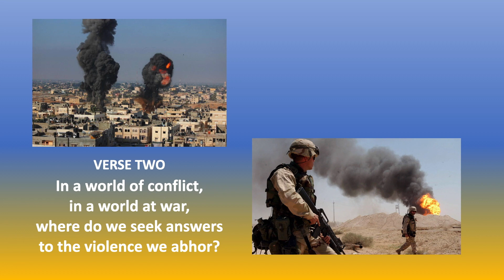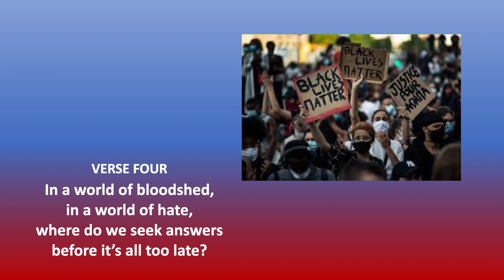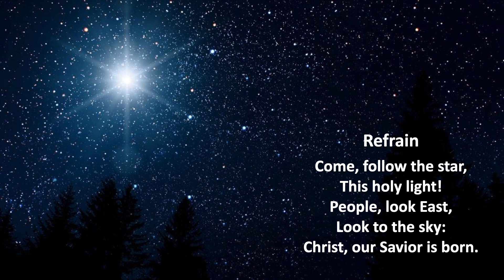"This Holy Light" by Paulist Fr. Ricky Manalo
"This Holy Light" is a song by Paulist Fr. Ricky Manalo.

This new video presentation of "This Holy Light" was created in late 2020 for our online Christmas special "A Paulist Family Christmas Card" on December 23, 2020. To watch that program in full, please visit:

To make a financial gift in support of our mission and ministries, please visit:

Thank you for your consideration and generosity! You and your loved ones are in our constant prayers. Please pray for us, too!